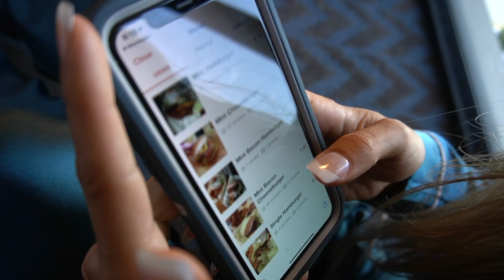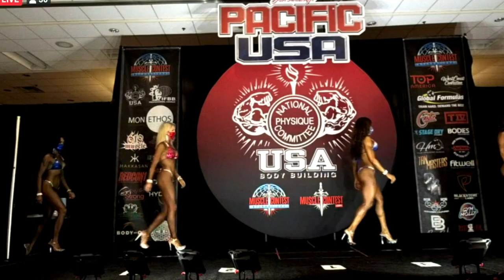My First Bikini Competitor! | Pacific USAs Weekend Vlog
I am so beyond proud of my friend and first bikini prep client Michelle Edwards (@chellekeepitfit on Instagram)! She competed in the MuscleContest Pacific USAs competition last weekend in San Diego, CA and placed FIRST in her True Novice Class, THIRD in her Novice Class, and FIFTH in her open class! Truly an awesome achievement for a first time competitor!

Kaley crushed it as usual and placed 4th in a group of strong bikini pros! Check her out on IG at @fit_4_peachass